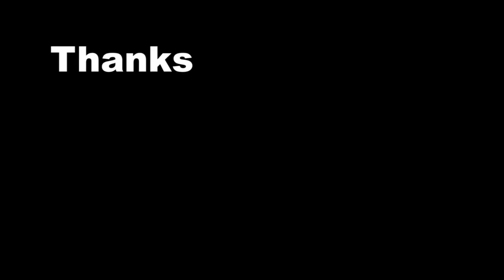READING DIRTY FANFICS YOU SENT US (Super Dirty) w/ Oliver Moy | Sebastian Moy